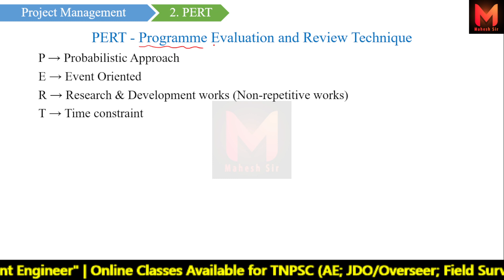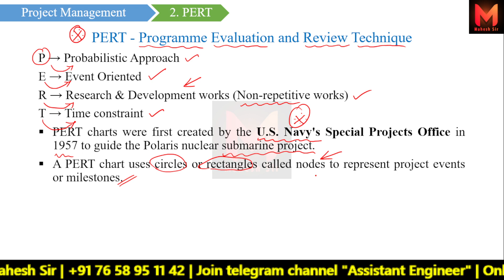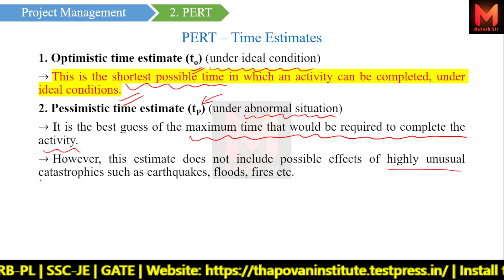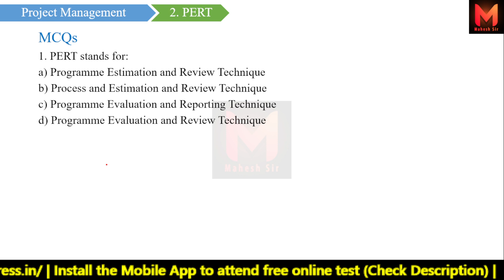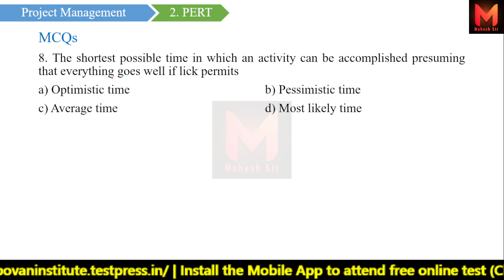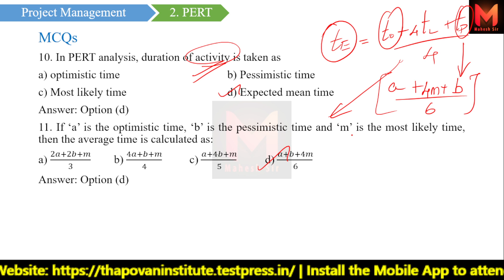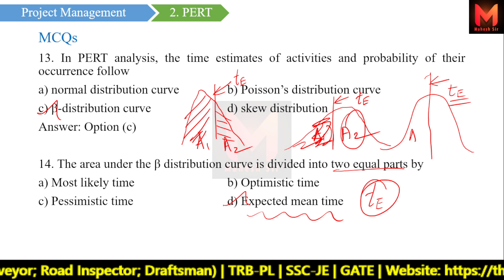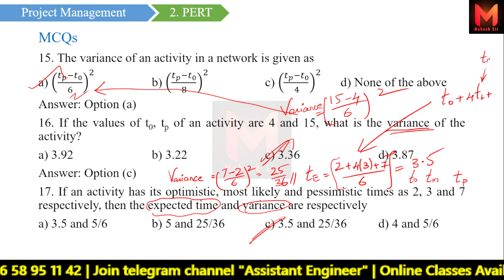PERT - Time Estimate || Project Management | TNPSC CESE AE 2023 (Civil Engineering)